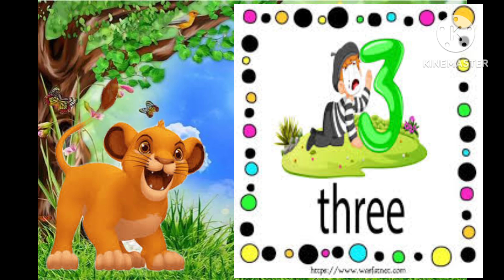واحد يعني 1 مع الاسد سيمبا